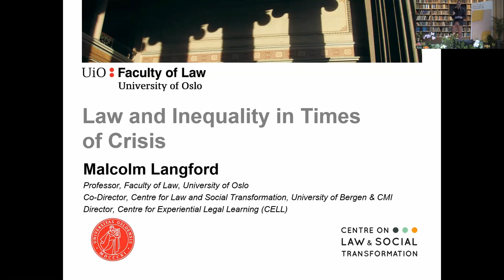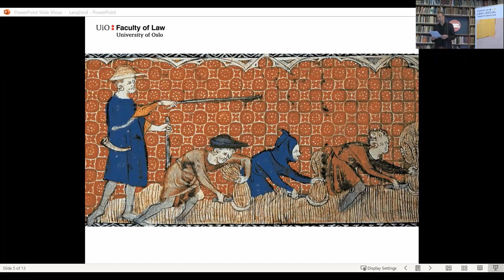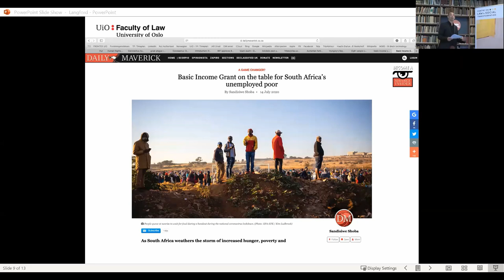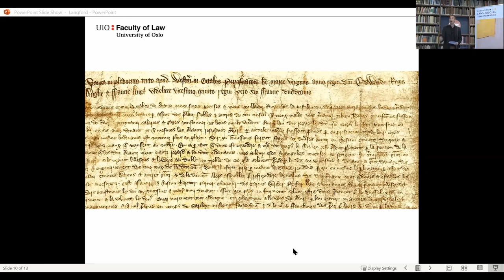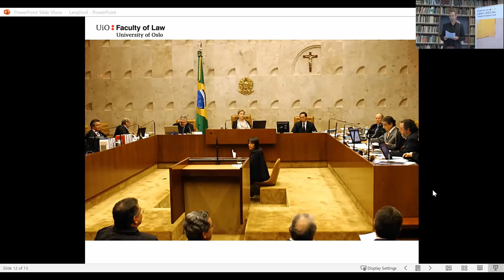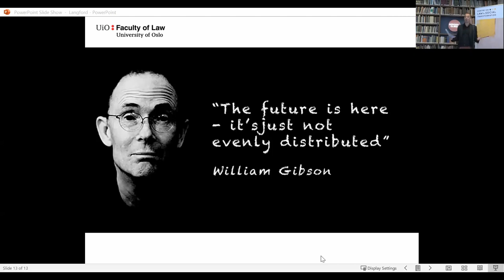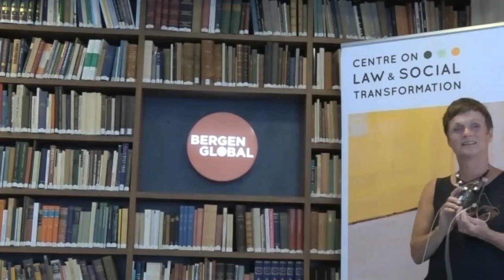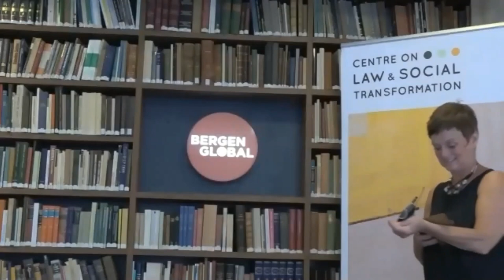Opening of the Bergen Exchanges 2020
Inequality & Law in Times of Crisis

The COVID-19 pandemic has exposed, once again, the deep and persistent socio-economic inequalities in society. Across the world, marginalised and low-income groups have suffered the most from both infection transmission and the effects of lockdowns. In this lecture, Malcolm Langford will discuss the possibilities and limitations of using law to tackle inequality, with a focus on socio-economic rights and the current crisis. He will argue that while human rights law holds untapped potential, it will be the strategic framing and mobilisation of law by all actors that will shape and inflect the long-term impact of COVID-19 on inequality.